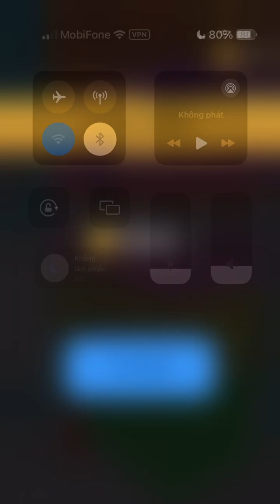Master Slicer! Very Satisfying And Relaxing ASMR Slicing Video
Master Slicer game is a very interesting game, Actually i love this game. ASMR game is a fun and satisfying 3d asmr stimulator.